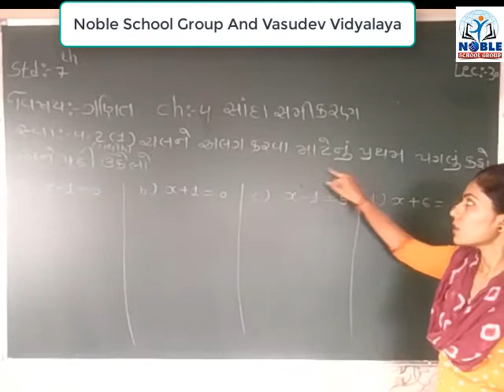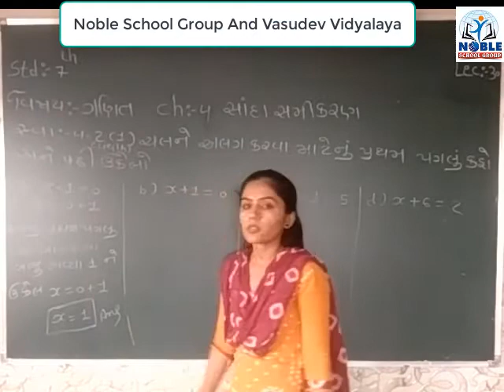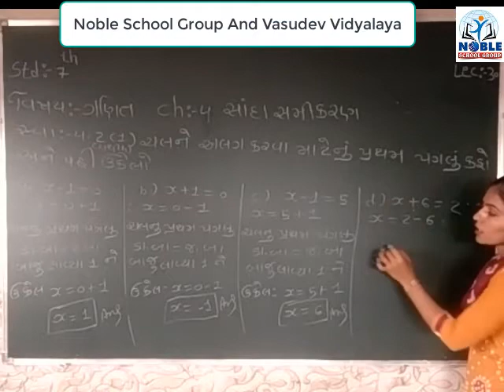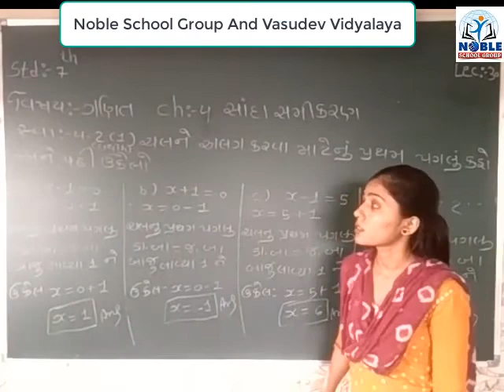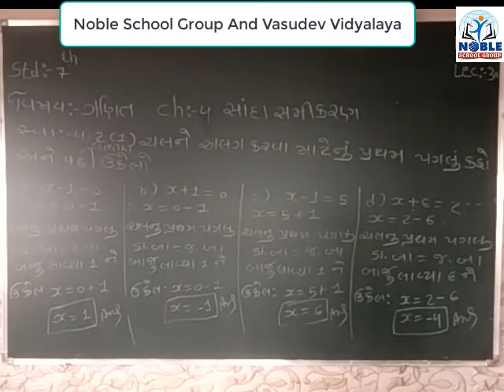Standard 7 Mathematics Lecture 30 By Naynamadam